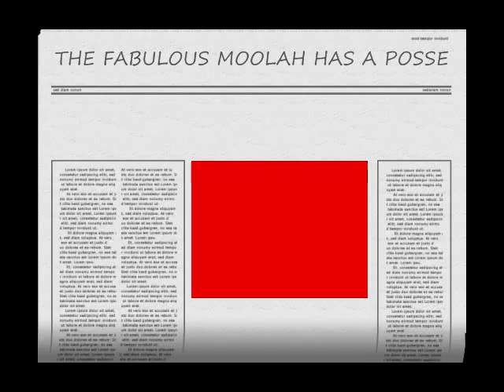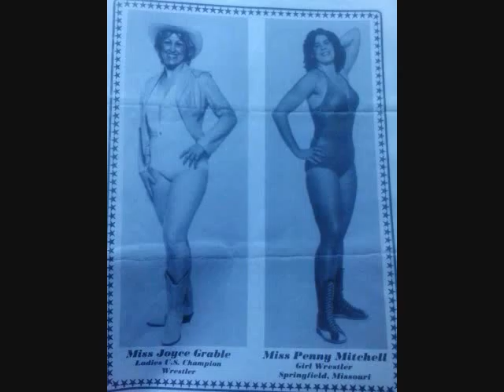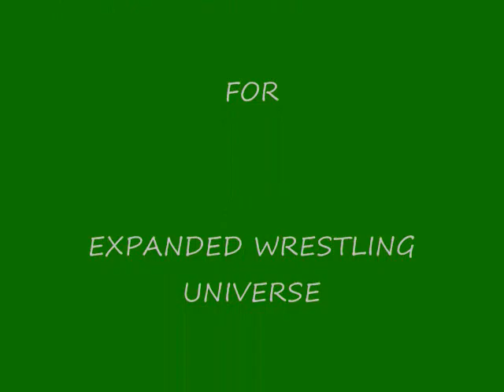FABULOUS MOOLAH HAS A POSSE